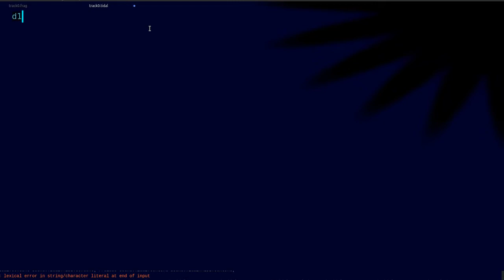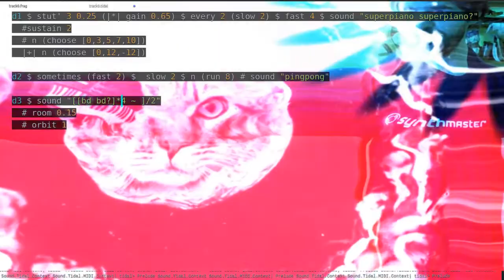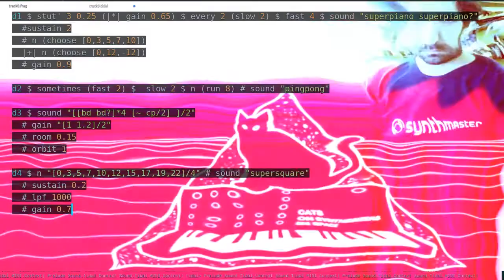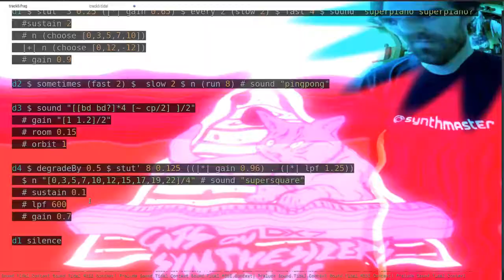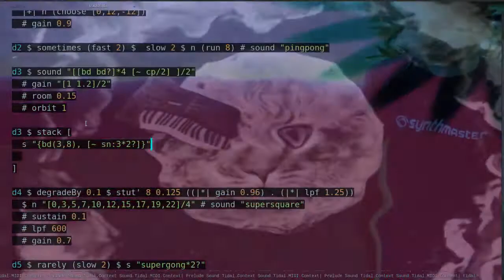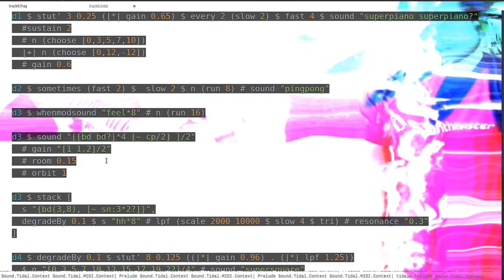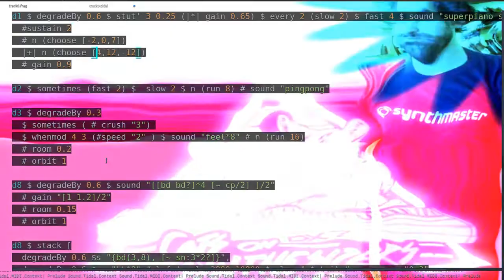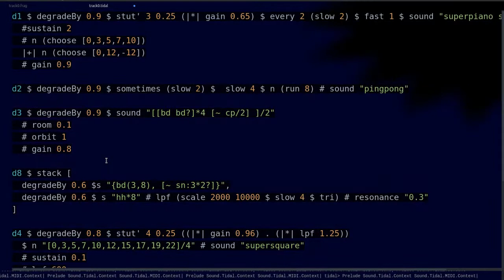Livecoding with TidalCycles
Hanging around with tidal and veda.gl